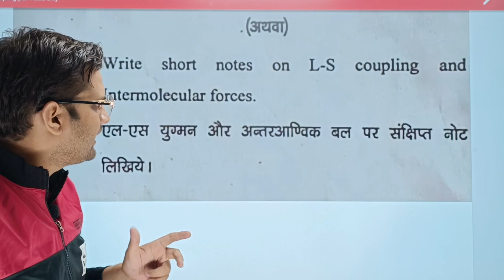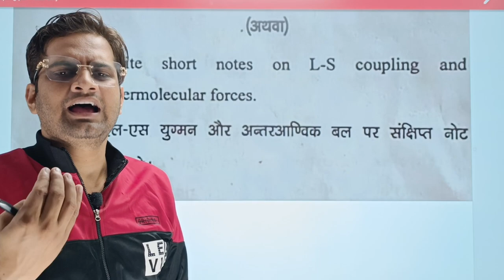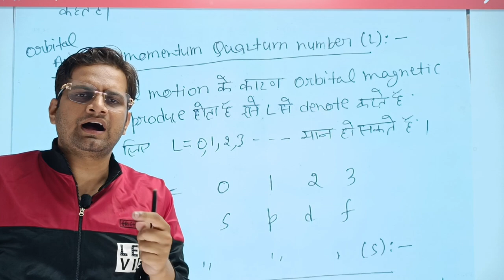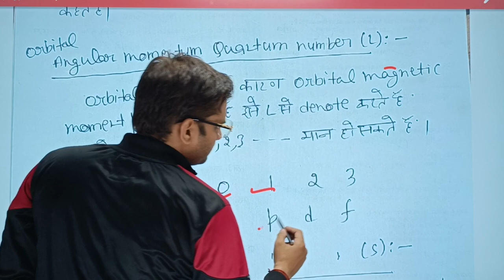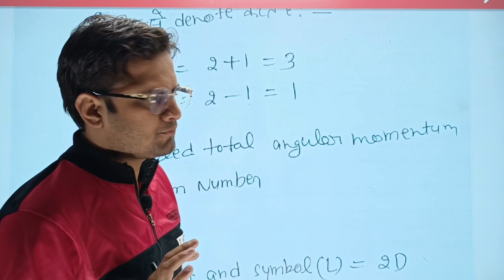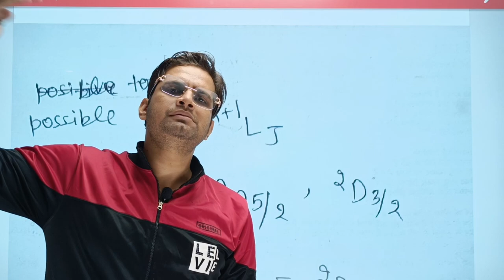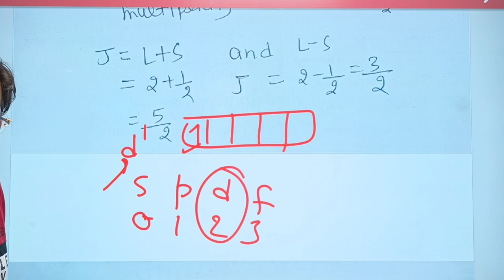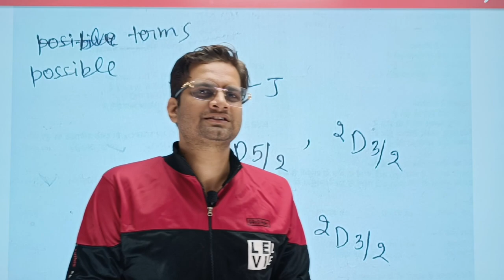L-S Coupling!Russell Saunders Coupling!bedkdian